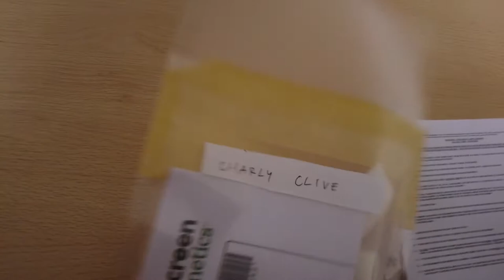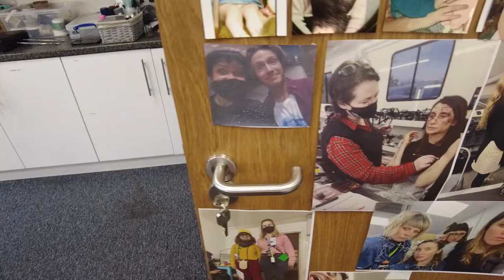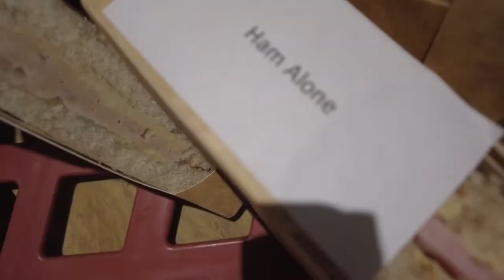A Day In The Life of The Lazarus Project With Charly Clive 🎥 | Sky Max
Join Charly Clive as she takes us on a day in the life of The Lazarus Project. From the make-up chair to filming on set, get an inside look at the new Sky Original Show.

Watch The Lazarus Project on Sky Max, or catch up with the series on Sky and Now TV.